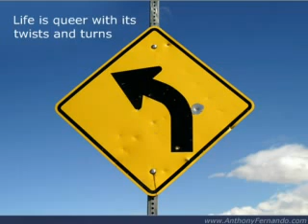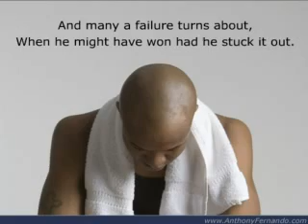Inspirational Video The Don't Quit Poem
This poem inspires to perform. When going gets tough,tough gets going. Inspire to perform :: Train to deliver.